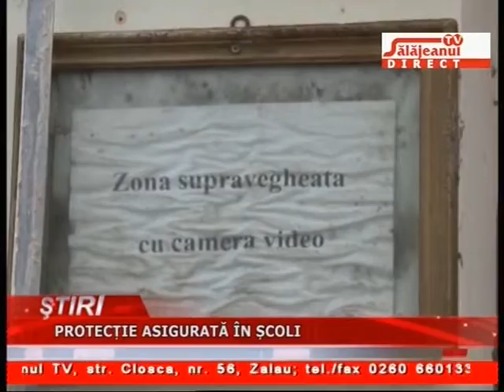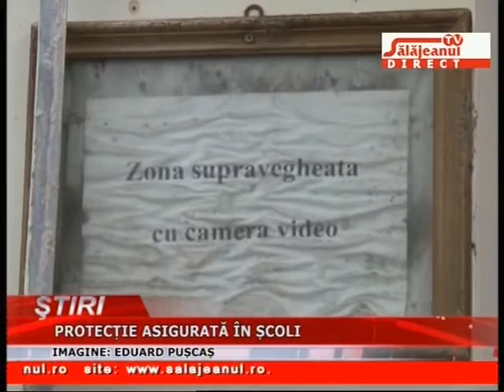PROTECTIE ASIGURATA IN SCOLI